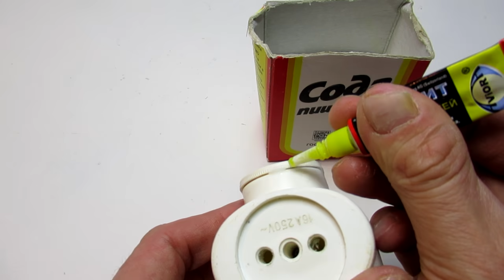Шедевр из электрического тройника. Миниатюра телевизор из 90-х годов.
шедевр каксделать DIY Как сделать своими руками шедевр из электрического тройника.Отличная идея на 100% Легко,просто и доступно !Это очень интересно !
Поделки самоделки своими руками. Миниатюра телевизор из 90-х годов.